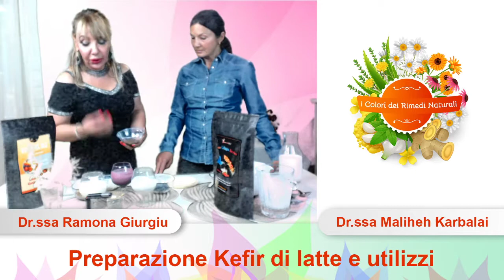38* LIVE - I COLORI DEI RIMEDI NATURALI - KEFIR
La preparazione kefir e una variante dolce con Prunello spinoso e una salata con finocchietto selvatico., mentuccia ed erba cipollina come dressing... Insieme alla Dott.ssa Ramona Giurgiu